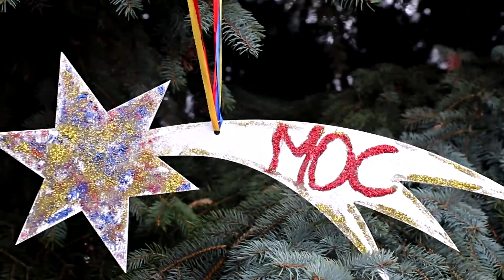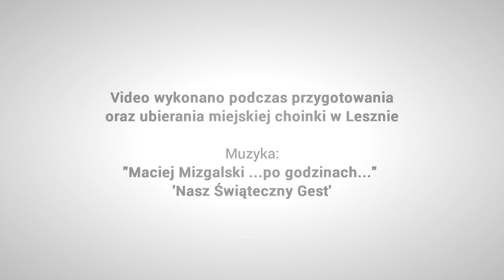Wspólne ubieranie choinki w Lesznie (muzyka, słowa: Maciej Mizgalski - "Nasz Świąteczny Gest")